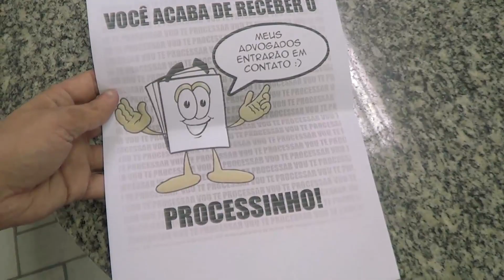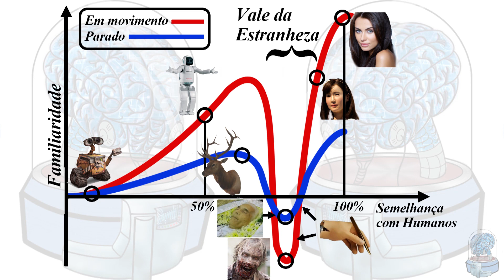Pareidolia e o Vale da Estranheza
Nosso cérebro é zuado. Os longos bilhões de anos de evolução biológica fez seres vivos com problemas, e o processo que criou o nosso cérebro nesse ínterim lhe deu capacidades de fabricar informação. Tomando por base a notícia do filhotinho da cabra com ser humano, desmentida pelo E-Farsas, nos perguntamos: Como as pessoas podem ter essas associações.

O problema é algo chamado Pareidolia e é isso que explicamos, além de vários conceitos, como Vale da Estranheza e princípio evolutivos e de reprodução.

O E-farsas explica a verdade sobre a cabra-humana!

Sobre a robô humanoide que vai destruir os humanos. Troço mais feio!

Canal no YouTube: Você tá de brincadeira, né? ;)